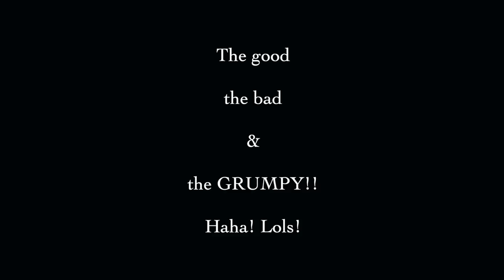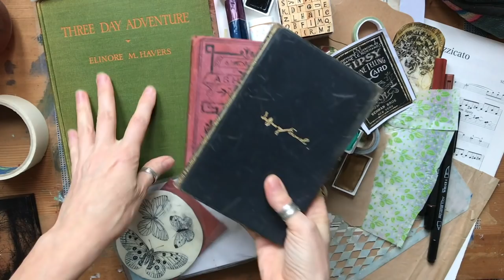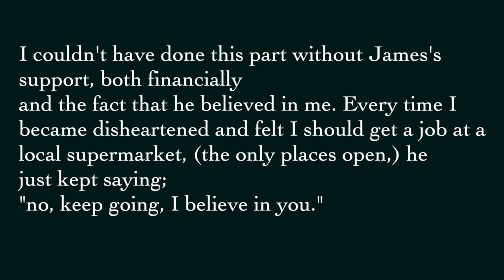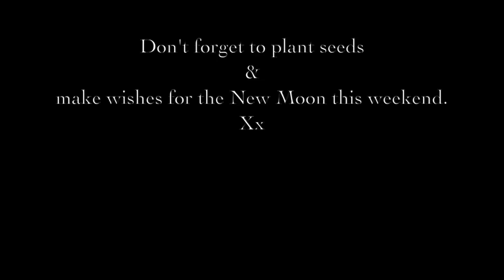MY FIRST YEAR AS A FULL-TIME ARTIST - LOST MY JOB due to lockdown & how I make a living, 3 ways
First-year as a full-time artist - In this video, I am sharing my journey from a part-time job to becoming a full-time artist. How I lost all my income due to the lockdown but grew my business with three sources of income. I also talk about my self-care routines and finding my balance between life and work. There's art for wellbeing and therapy and of course some dancing if you make it to the end! I truly need to thank everyone for all your support over the past year, whether that has been visiting my Etsy shop, being a (past or present) Patron or supporting my YouTube channel by watching, liking, commenting and subscribing. All of these things help me so much and I really couldn't have made the leap into becoming a full-time artist without you.
Lots of love & big soft virtual hugs, Wendy Xx

Etsy Shop

Last week's video - Dream Journaling!

Timestamps are below so you can jump to the parts you wish!
00:00​ intro & TEA!
01:23 grumpy Wendy!
02:37 my life before lockdown, what work was I doing?
04:34 ​ what happened to me when the first lockdown hit
05:38 ​ first ever Patreon video I made
06:56 Why Patreon, how I started up my Patreon, how it became my first source of income, how I make money as an artist
11:26 second source of income - Etsy Shop
13:10 third source of income - YouTube
14:14 how I grew my YouTube channel
16:41 how I grew my subscribers on YouTube to earn money from my   channel
19:03 challenges of a full-time artist on YouTube
19:59 Self-care routines and montage
21:49 struggling to find a work-life balance
23:16 my one big tip piece of advice to go full-time and freelance as an artist or creative
24:32 outro, DANCING and thank you!

Flexispot Desk discount £15 off code;